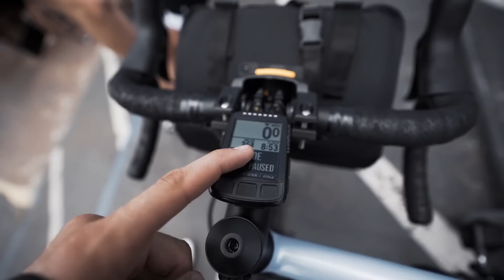WE CYCLED TO LA!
First leg of Project USA, we cycled 100 miles from San Diego to LA. Bike with stuff on is flipping heavy.

We're working with Komoot on this trip - here's the ride we did today: Leg 1